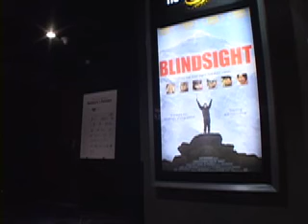Grand River Film Festival 2008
Opening Gala event for the 2008 GRFF.  Interviews, the trailer for Blindsight, and post-screening impressions.